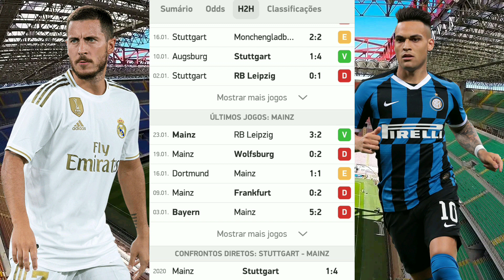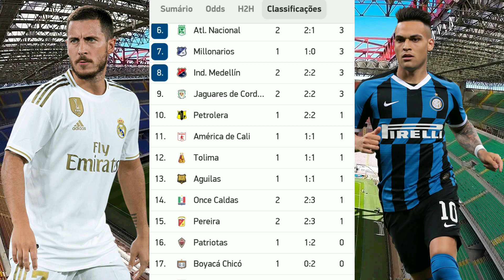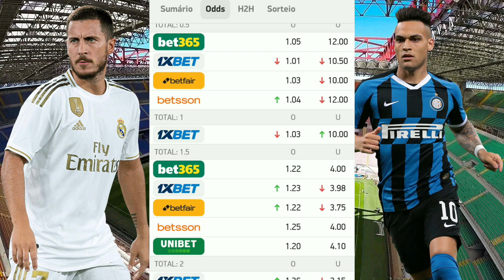Palpites De Futebol Desta Sexta-Feira 29/01/2021